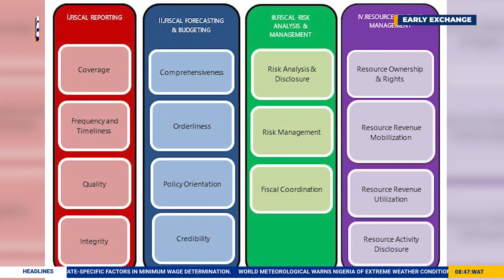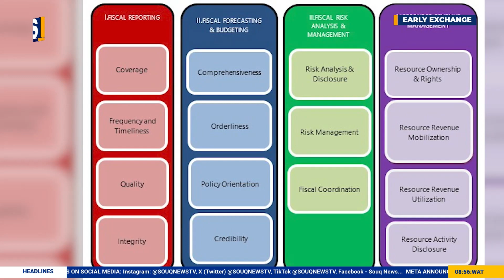Global & Local Economy Review | NEC Approves Nationwide $617M I-DICE Program Launch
Sam Orovwuje remarked on the approval of the Investment in the Digital and Creative Enterprises (i-DICE) program worth $617.7 million. He commended the decision to launch the program across all states and the Federal Capital Territory (FCT).

01:42 i-DICE initiative.
05:36 Implementation of i-DICE program
10:27 Benefits of i-DICE program
14:05 Why is the private sectors not carried along in the i-DICE program?